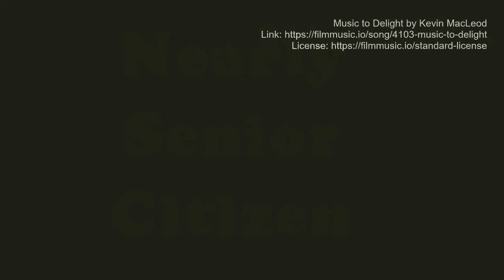Too Hot And Too Cold, Life And Joy, Some Small Cryptid Lore - Bom Dia, Bos Días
Hokey smokes, I had a physically busy day yesterday... Woof!

NearlySeniorCitizen
Shelton, WA
98584